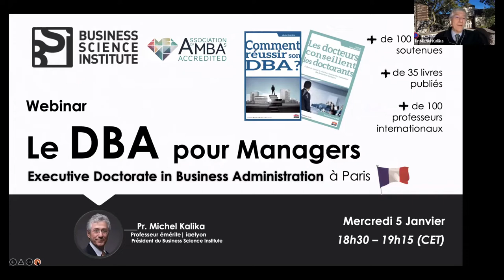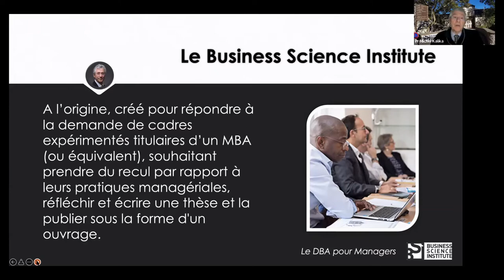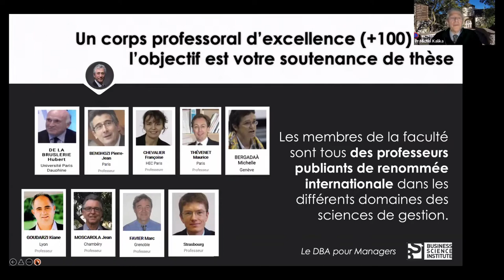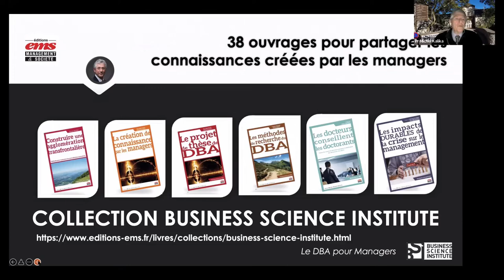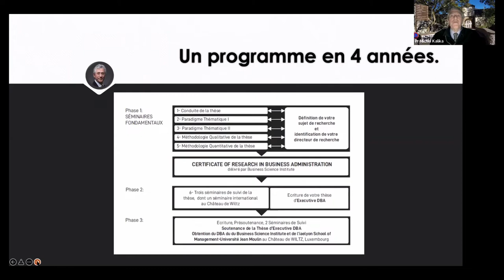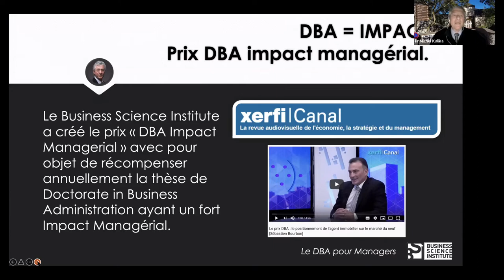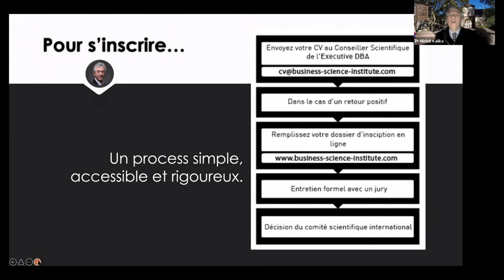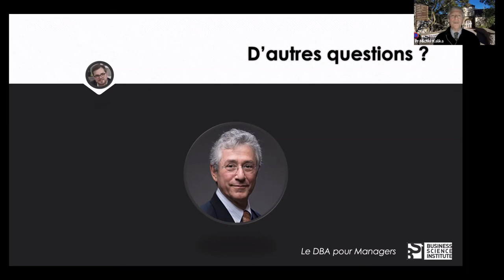DBA Paris 2022 | Webinaire